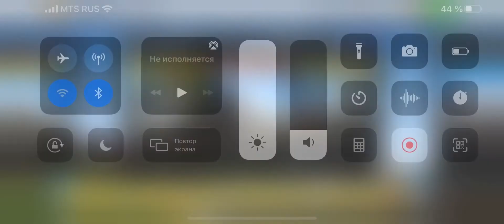Real Racing 3